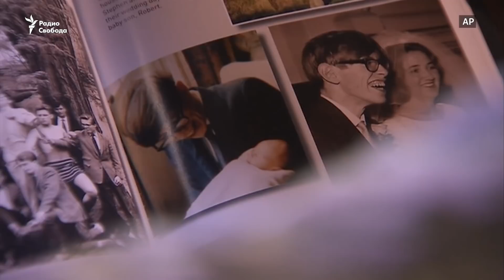Памяти Стивена Хокинга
14 марта скончался один из основоположников квантовой космологии, автор теории исчезновения черных дыр Стивен Хокинг